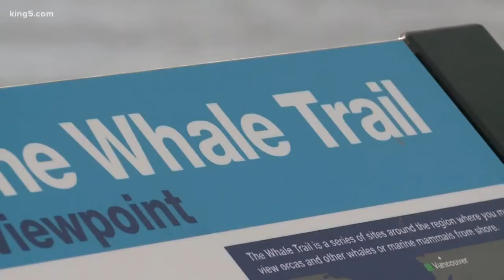Killer whale watching ban debated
KING 5 Environmental Reporter Alison Morrow reports.